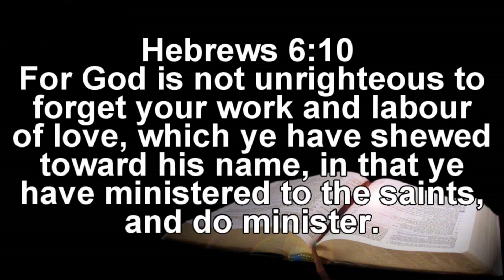May 22, 2024